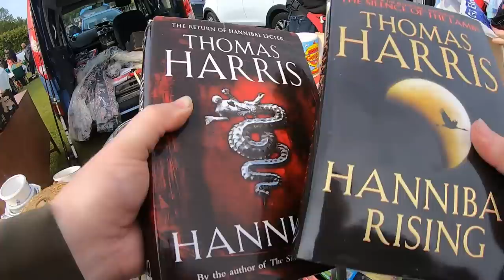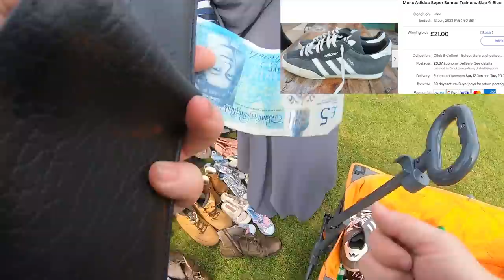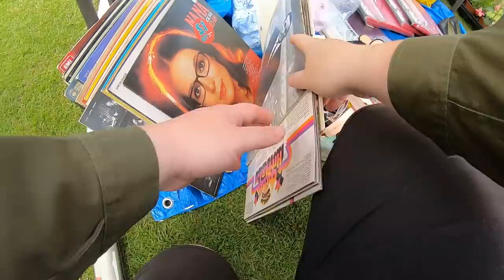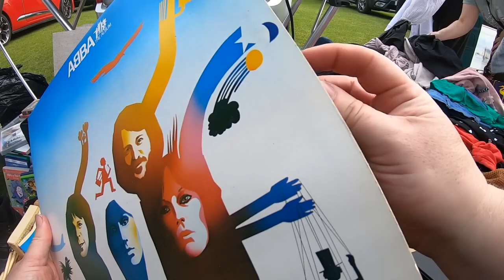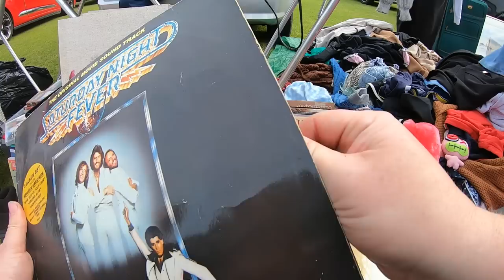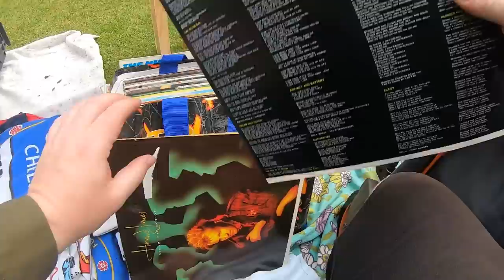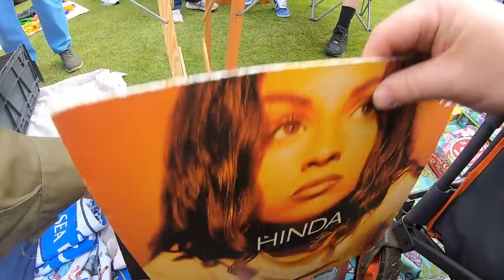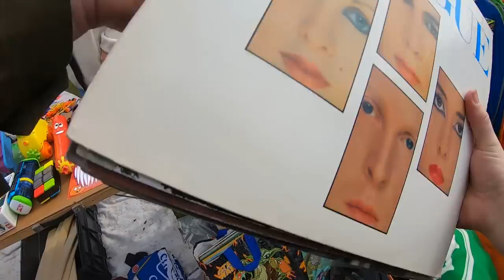Hunting for Records at The Car Boot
Brum_Reseller

Link to my Ebay Store

Brum_Reseller